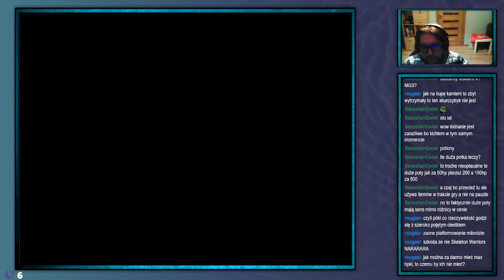ShinjiFaraday archiwum: Zamkowania Lament Inocentego—2—22.10.2022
Streamy w każdą środe o 18:00 i sobotę o 17:00
Streamy na: